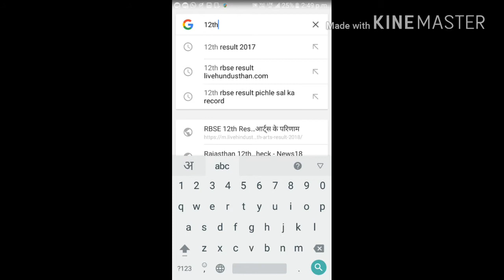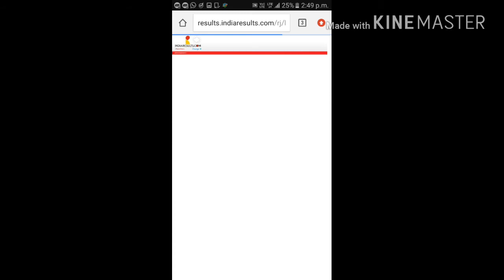12th and 10th result kaise dekhe naam se l 12th result dekhe vo bhi naam se l 10th result by name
12th रिजल्ट देखे अपने नाम से सबसे शानदार तरीका है । 10th रिजल्ट भी देखे अपने नाम से सबसे अच्छा तरीका l विज्ञान, वाणिज्य एवं कला वर्ग सब तरीके किसी का भी रिजल्ट देखे